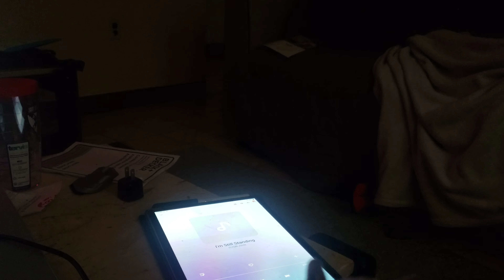Squirrel Sing I'm Still Standing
Squirrel Sing It Very Good By Elton John